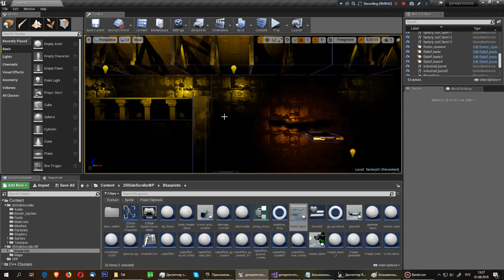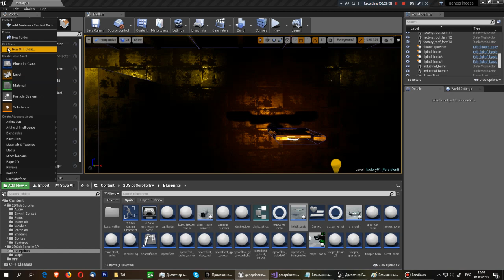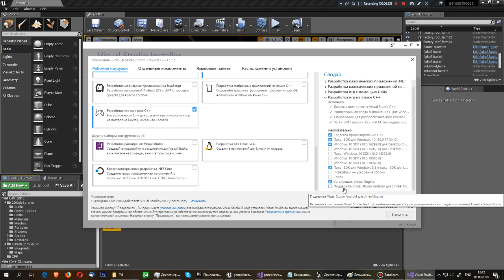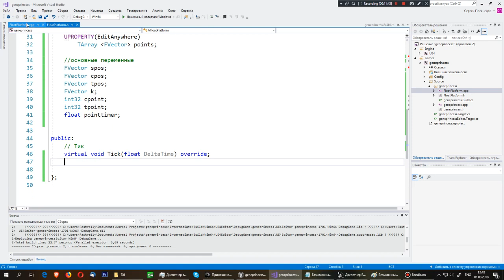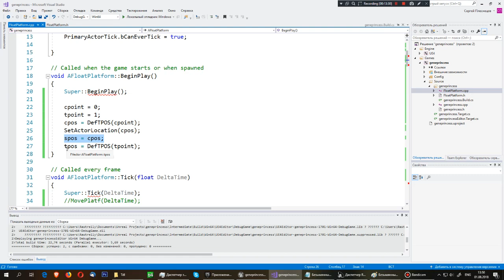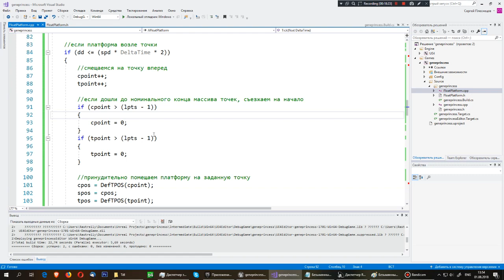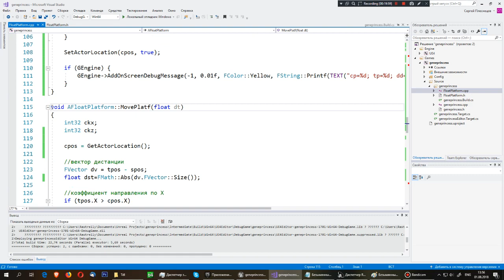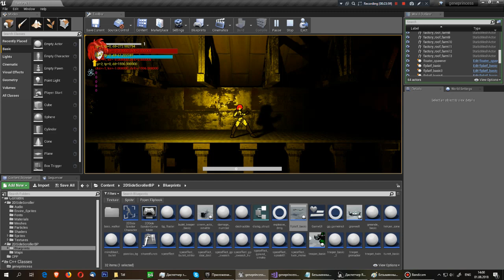Пилим платформер на UE4 - часть 8: C++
Смотрим как интегрировать C++ код в наш прожект